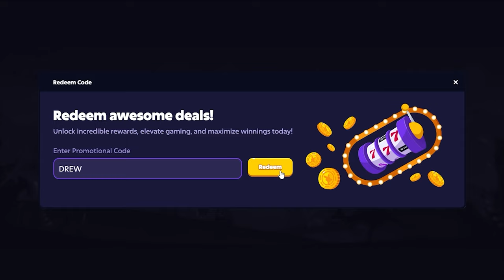I Landed 5 SCATTERS on Dog House Megaways